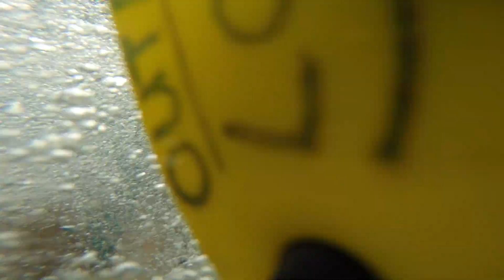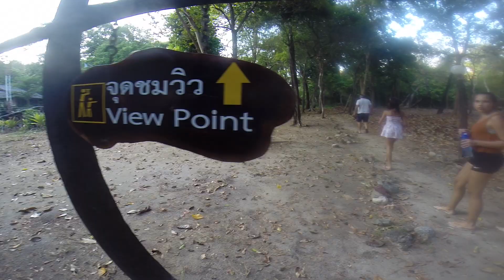Phuket 2014 | Day Four